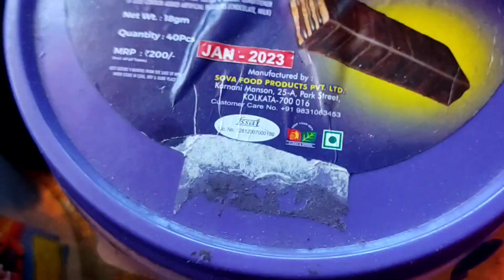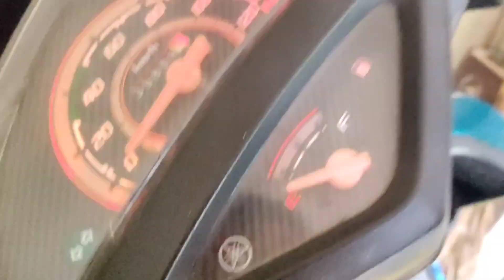।।সারাদিনটা এইভাবে কাটালাম। পুরো ব্লগটা শেয়ার করলাম।।